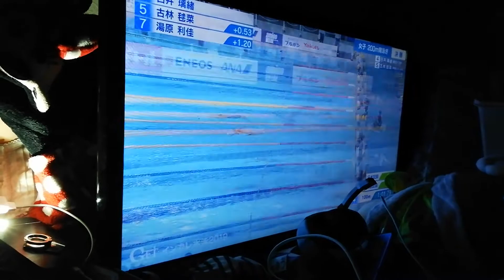インカレ/水泳/白井璃緒/東洋大2年/優勝